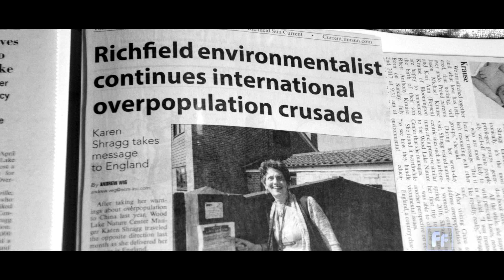Overpopulation: Karen Shragg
It’s estimated that world population reached its first billion people in 1804. It took over 200,000 years to get to that number, yet it took just 123 years to reach two billion in 1927, and 33 years to reach three billion in 1960. Fourteen years later, four billion in 1974, five billion in 1987, six billion in 1999 and according to the United Nations, just eight years to get to seven billion in 2011. And with a birth every four seconds we’re expected to grow to 10 billion by 2050.

We continue to grow, but the Earth does not. That’s a seemingly obvious but important fact, and it’s where we started our conversation with teacher and naturalist Karen Shragg, author of Move Upstream: A Call to Solve Overpopulation.